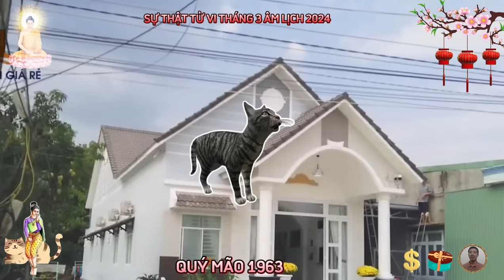🔴 Tiên Tri Chấn Động Cuộc Đời QUÝ MÃO 1963 BỀ TRÊN BAN LỘC Tiền Tỷ Về Tay Cực Giàu Tháng 3 ÂM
quý mệnh chủ tuổi quý mão trong tháng 3 âm lịch năm 2024 được hỗ trợ mạnh mẽ bởi thái dương cát tin hỗ trợ, điều này đồng nghĩa với việc, mọi khía cạnh cuộc sống của quý mão sẽ trở nên cực kỳ hanh thông và thuận lợi, quý mão hứa hẹn sẽ trở thành một phiên bản hoàn mỹ trong những ngày sắp tới, và quý mệnh chủ hãy sẵn sàng đón nhận những điều tích cực đang đến với mình nhé.